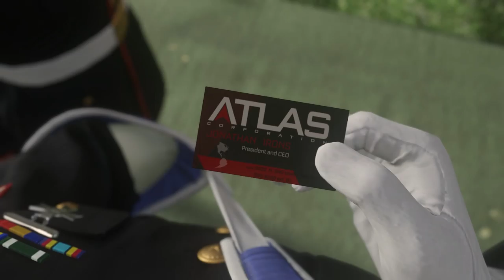Call of Duty: Advanced Warfare (Mission 2) - Part 2 (Camp David Simulation)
I wanted to test out the new 60fps aspect that YouTube has put into place, and what better genre to do that than an first person shooter?

Call of Duty®: Advanced Warfare, developed by Sledgehammer Games (co-developers of Call of Duty®: Modern Warfare® 3), harnesses the first three-year, all next-gen development cycle in franchise history. Call of Duty®: Advanced Warfare envisions a powerful future, where both technology and tactics have evolved to usher in a new era of combat for the franchise. Delivering a stunning performance, Academy Award® winning actor Kevin

Spacey stars as Jonathan Irons - one of the most powerful men in the world - shaping this chilling vision of the future of war.

All digital purchases of Call of Duty: Advanced Warfare include the bonus Digital Edition Personalization Pack with a custom weapon camo, reticle set and playercard.

Power Changes Everything.

An Advanced World:

Call of Duty: Advanced Warfare takes place in a plausible future in which technological progress and today’s military practices have converged with powerful consequences.

In this carefully researched and crafted vision, Private Military Corporations (PMCs) have become the dominant armed forces for countless nations outsourcing their military needs, redrawing borders and rewriting the rules of war.

And Jonathan Irons, the founder and president of the world’s largest PMC - Atlas Corporation - is at the center of it all.

An Advanced Soldier:
Powerful exoskeletons evolve every aspect of a soldier’s battle readiness, enabling combatants to deploy with an advanced lethality and eliminating the need for specialization.

The introduction of this gameplay mechanic delivers enhanced player movement and verticality through boost jumps and grappling, covert cloaking abilities, and biomechanics that provide unparalleled strength, awareness, endurance, and speed.
With the advent of the exoskeleton and newly advanced armor and weaponry, every soldier commands tactical freedom in any terrain unlike ever before, fundamentally changing the way gamers play Call of Duty across all modes.

An Advanced Arsenal:
Harnessing the power of next-gen platforms, Call of Duty: Advanced Warfare introduces a new hi-tech, advanced arsenal and ability set, arming players with all-new equipment, technology, perks, and vehicles like hoverbikes and highly specialized drones.
Players can also choose between standard ammunition and an all-new class of directed-energy weaponry that enables totally new gameplay dynamics.

And with exoskeletons delivering a massive force multiplier and unprecedented tactical freedom, Call of Duty: Advanced Warfare evolves every firefight.